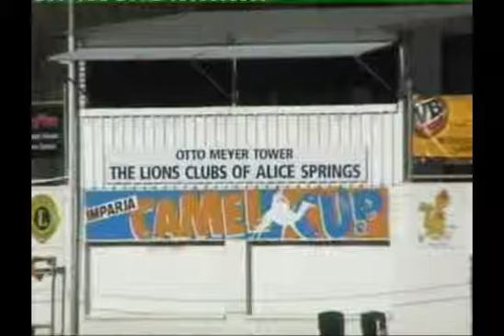2007 Camelrace Alice Springs